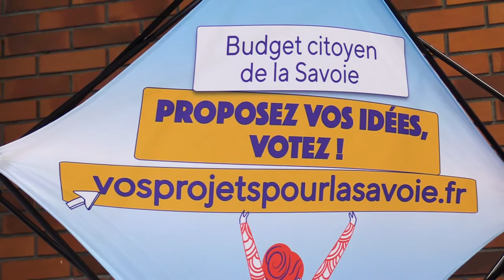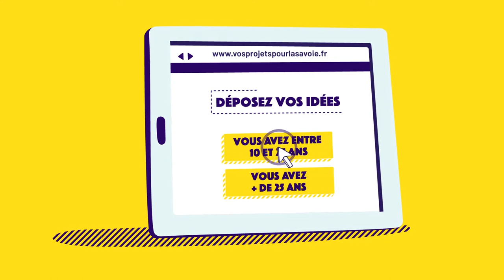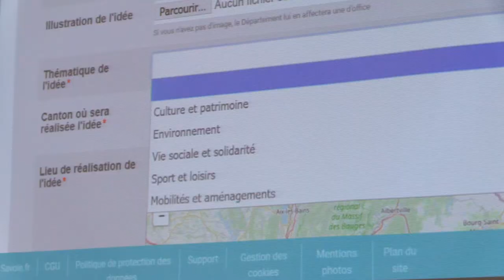Le lancement du Budget citoyen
Le Budget citoyen pour la Savoie a été lancé le vendredi 15 octobre. Voici un rappel des grands principes de ce projet inédit.